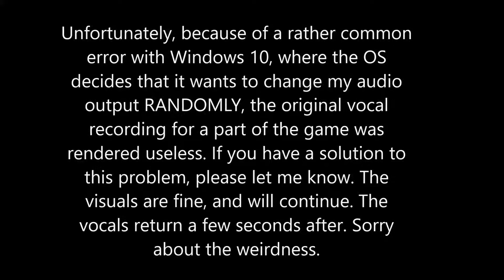War of the Exemplars, Episode 2: Multi-carry?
The meta for this game is pretty much constantly evolving. And that is kind of awesome.